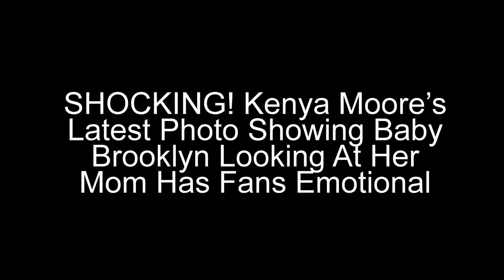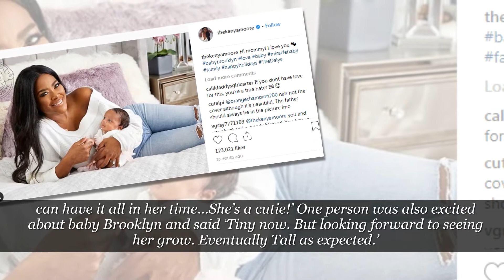SHOCKING! Kenya Moore’s Latest Photo Showing Baby Brooklyn Looking At Her Mom Has Fans Emotional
Kenya Moore shared a photo with her and Marc Daly’s daughter Brooklyn and fans

completely adore it. In the pic, you can see that the bundle of joy is looking

straight at her mom.